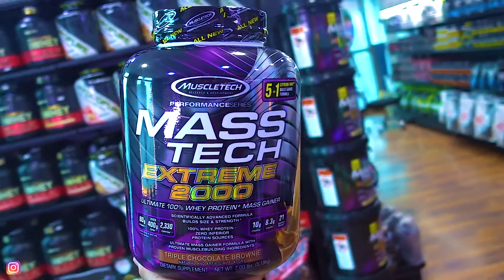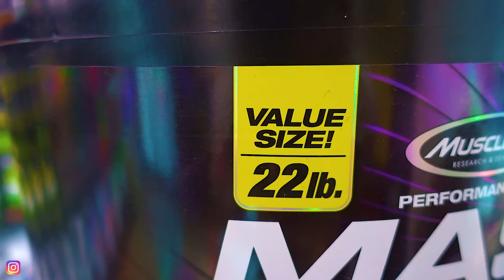ودع النحافةمكمل زيادة الوزن Mass Tech Extreme 2000